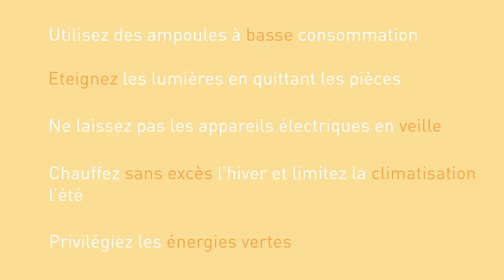Préserver l'environnement : l'énergie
Motion design de présentation des différentes solutions de préservation de l'environnement.
Partie 2 : l'énergie (réalisation 2017)

Cette animation a été réalisée dans un cadre de promotion de l'environnement.

Si vous souhaitez utiliser le motion design afin de présenter vos propres mesures en faveur de l’environnement ou les actions que vous avez mises en place au sein de votre entreprise, contactez-moi

Le studio d'animation Spered Production est basé à Rennes en Bretagne.